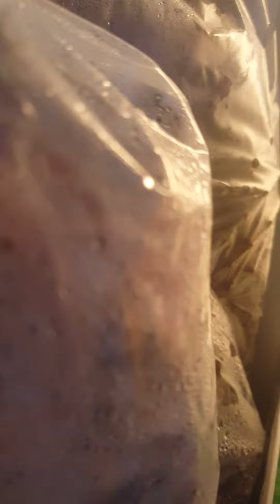Çok değerli bilgiler.